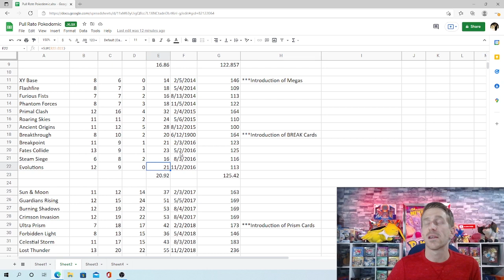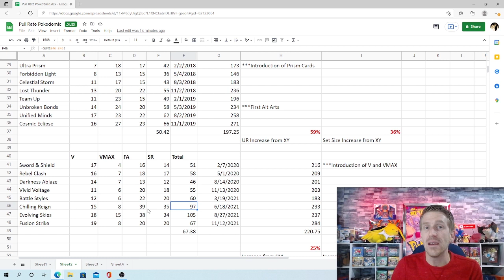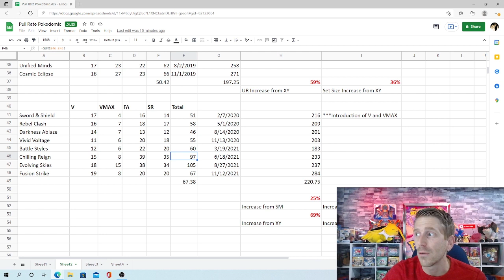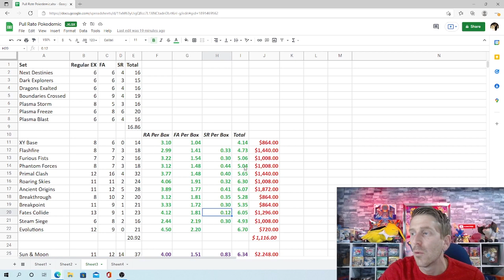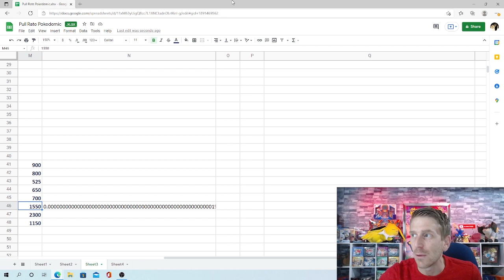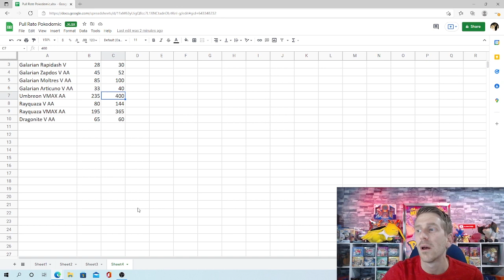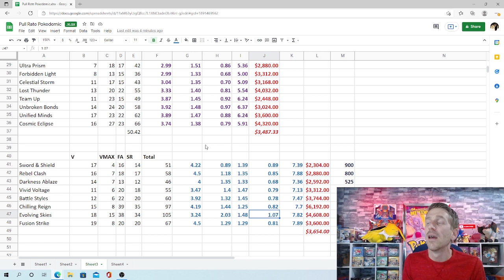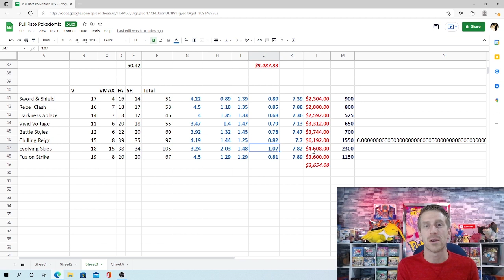The Data You Need to See About Pokemon’s Pull Rate Problem…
Pokemon has always been an extremely fun hobby. Whether you play the video game or card game, collect the cards or invest, run a business or just buy and sell on your own, Pokemon has something that everyone can enjoy.

The past couple of years has brought many challenges in the world of Pokemon. Low stock and high demand has increased frustrations among many causing people to get mentally frustrated and in some cases, leave the hobby all together.

One of the biggest issues and complaints among Pokemon enthusiasts over the past several months are the terrible pull rates. While the overall hit count from a booster box is up a significant amount, the cost to complete a set is at an all time high with higher Pokemon rarities being increasingly difficult to pull. In today's video we analyze the data behind each set to determine the best spend for our collection dollars and start the dialogue on what Pokemon can do as a company to try and find a solutions for this issue.

Be sure to click here to earn entries into our MASSIVE Brilliant Stars Giveaway

Join me on my quest to hit 100,000 subscribers in 2022!

Music & Playlist Provided By:

Poké & Chill - Gamechops